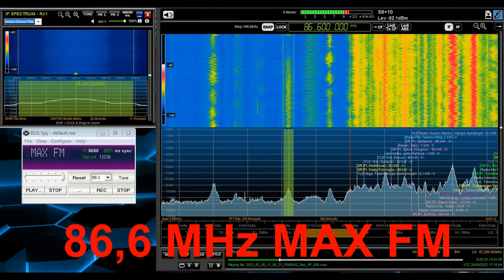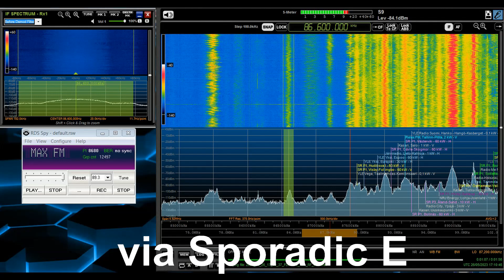2023-05-26 - MAX FM 86,6 MHz - 3,5m Dutch pirate received via Sporadic E in Finland approx. 1350 km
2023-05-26 @17-10 UTC - 86,6 MHz MAX FM in STEREO RDS
Received in Finland, Turku approx. 1350 km during ES

The receiving station is remote, but it is in Turku too. My current home in here in Turku has no possibility for antennas, but my remote station (my previous home) has a fixed H-pol Körner 9.3 at 48 meters over the sea level directed to SW. However, a multiple 60 kW TX FM tower in sight to the south (8 km) is giving my FM-band ES-reception lots of trouble.

More of these coming soon, 73s from Finland !